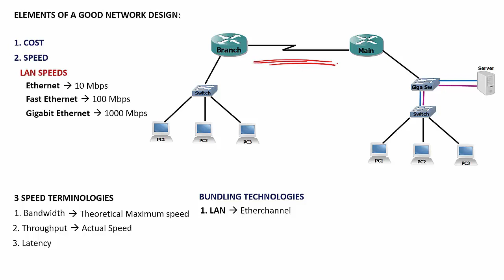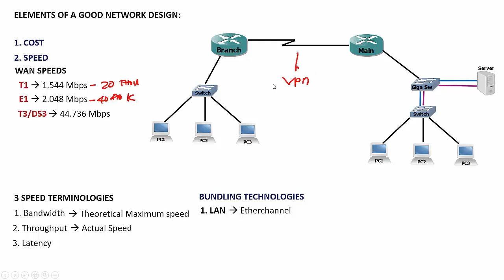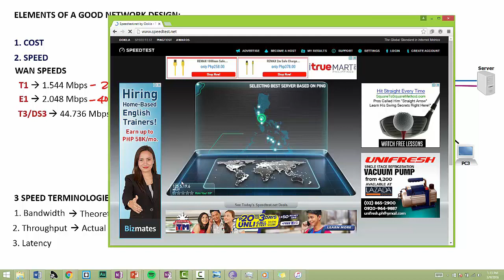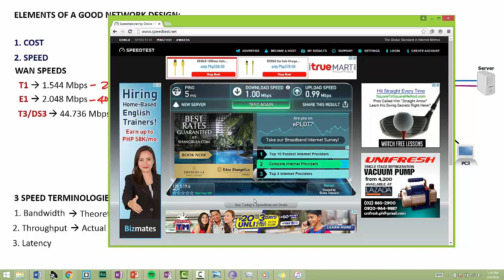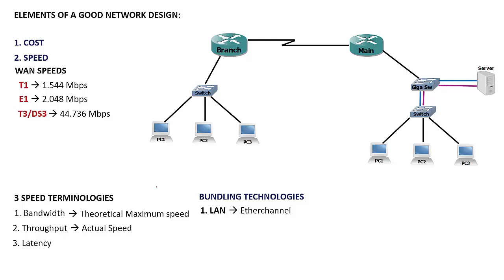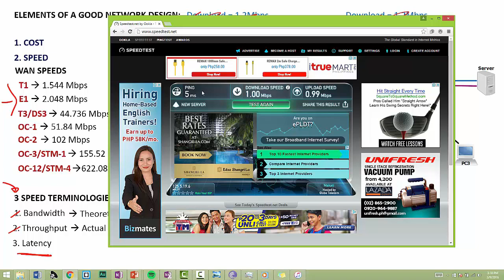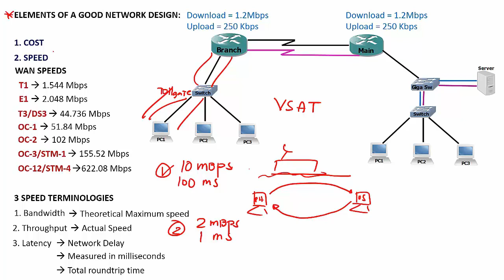Free CCNA | Network Fundamentals: WAN Speed | Free CCNA 200-125 Video Tutorials (Tagalog) - Part 2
Free CCNA - Network Fundamentals : WAN Speed

This is the second video from a series of Video Tutorials in my CCNA Network Fundamentals Series.

This video explains the importance of WAN Speed towards Network Design.

It also discusses common devices that are used in a Wide Area Network.

Channel Description:

Want to become a CCNA? This channel is aimed in helping Pinoys all over the world in getting their CCNA certification towards a career in Networking.

Old CCNA Exam Code: CCNA 640-802
Old CCNA Exam Code: CCNA 200-120
Present CCNA Exam Code: CCNA v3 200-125

GEAR USE:
Tripod

REFERENCE BOOKS:
Cisco ccna 200-301
Cisco CCNP